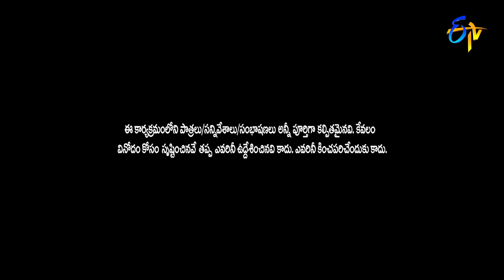Bullet Bhaskar & Awesome Appi Performance | Best of Jabardasth | 13th May 2021 | ETV